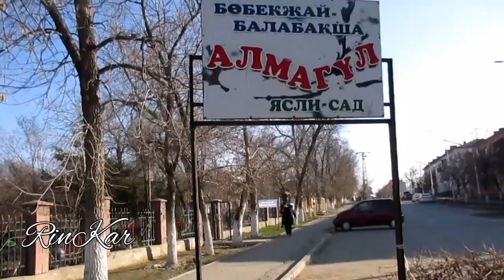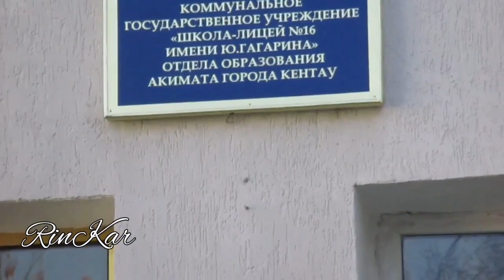Кентау. Улица Панфилова. 17февраля 2021 года.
RinKar Kentau Кентау Прогулка по улице Панфилова 17 февраля 2021 года. Школа №16.